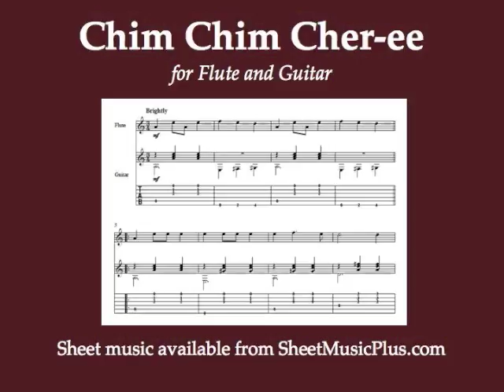Chim Chim Cher-ee (flute and guitar)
"Chim Chim Cher-ee," from Mary Poppins, for flute and guitar. Arranged by Mark Phillips. Sheet music available at SheetMusicPlus.com.